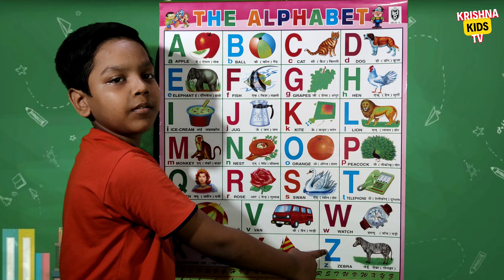A for apple B for Ball C for Cat ABCD Alphabet With Picture,ABCD Phonics Song, ए फॉर एप्पल for kids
Your queries.
Hindi Varnamala Video
Hindi Vyanjan
Hindi Alphabet
Hindi Alphabet Chart
Hindi alphabet words
a b c d e f gक से कबूतर ख से खरगोश ग से गमला
क ख ख घर च छ हिंदी वर्णमाला
A For Apple to Z For Zebra English Varnmala
क से कबूतर ख से खरगोश A for Apple अ से अनार Hind Alphabets
Hindi Language How To Learn To Speak Hindi How to Learn
अ से अः तक स्वर || अ से अनार,आ से आम हिंदी स्वर A Se Anar Aa Se Aam With Picture And Video Hindi अ आ से ज्ञ तक
हिंदी बालगीत हिन्दीस्वरव्यंजन
Hindi English Pathshala
Hindi English Pathshala
हिन्दी इंग्लिश पाठशाला